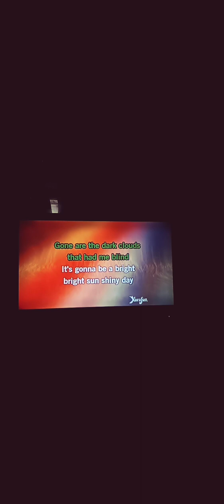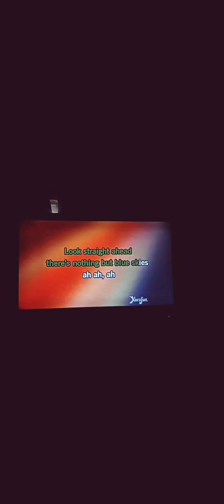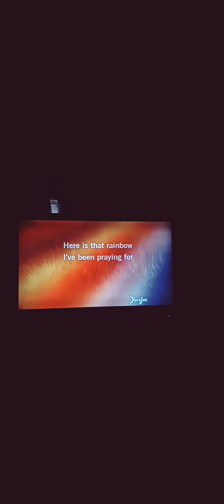# I Can See Clearly Now